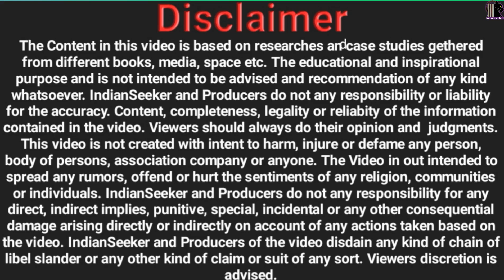❤️Part 14 Shyamchi Aai / श्यामची आई by Sane Guruji Indianseeker marathi audiobook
Shyamchi Aai | श्यामची आई by Sane Guruji | Indianseeker | marathi audiobook

साने गुरुजी यांनी लिहिलेले श्यामची आई हे पुस्तक म्हणजे, आईच्या प्रेममय थोर शिकवणुकीचे सरळ, साध्या व सुंदर संस्कृतीचे एक करूण व कथात्मक चित्र

This video for educational purpose only.Copyright Disclaimer Under Section 107 of the Copyright Act 1976, allowance is made for "fair use" for purposes such as criticism, comment, news reporting, teaching, scholarship, and research.